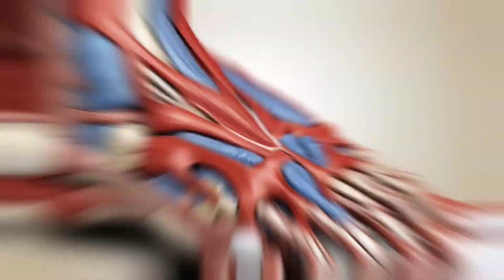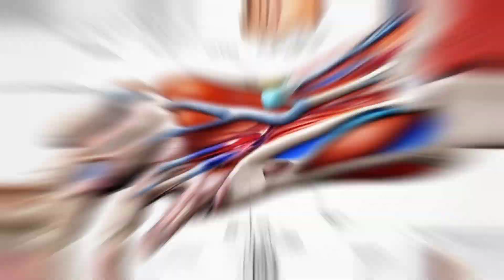AI MOVIE 🦁 AI画像の短趾屈筋 (flexor digitorum brevis muscle) 🦁 なんかちがうねん🤔